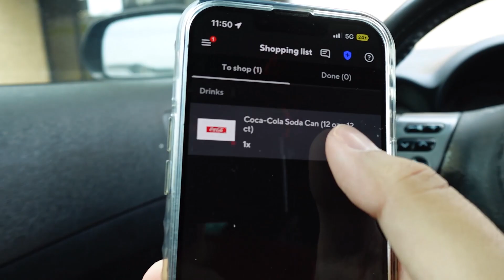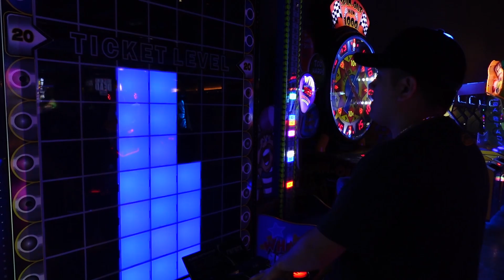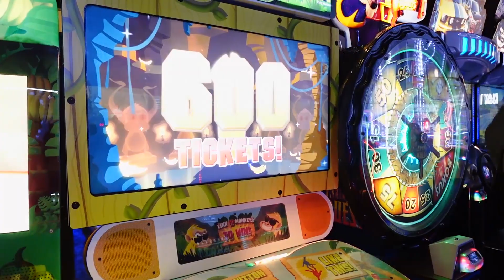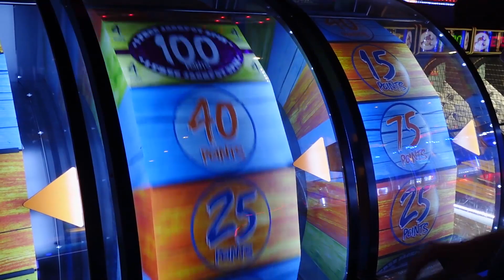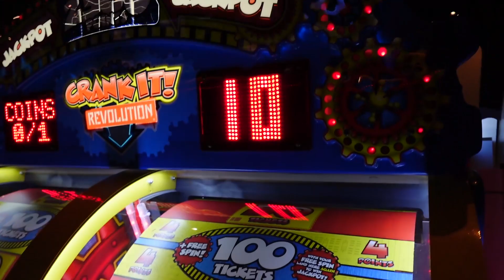Un dia conmigo | TRABAJAMOS | MAIN EVENT | ANGEL GUEVARA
Hola qué tal amigos recuerda que mi nombre es Angel Guevara !
comparte los vídeos o el canal para que más gente se una ala familia de ANGEL GUEVARA !

Publicidad
Negocios